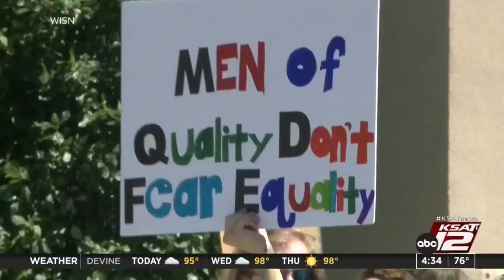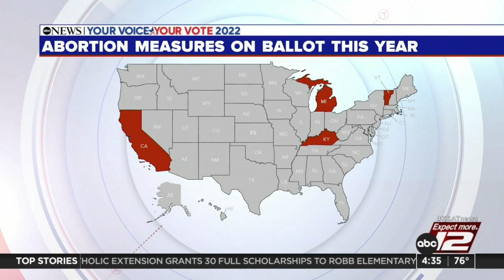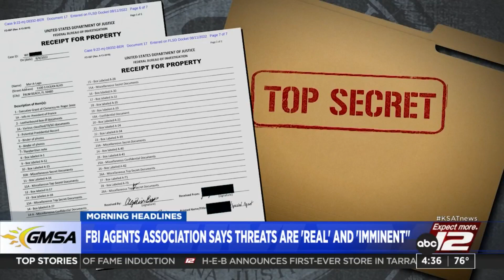KSAT News Brief: 8/16/22 Early Morning Edition